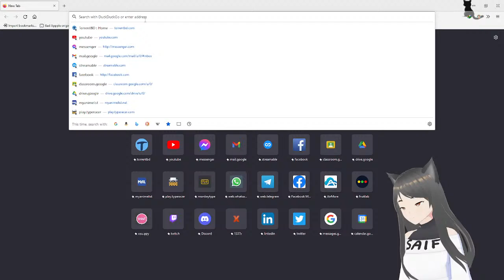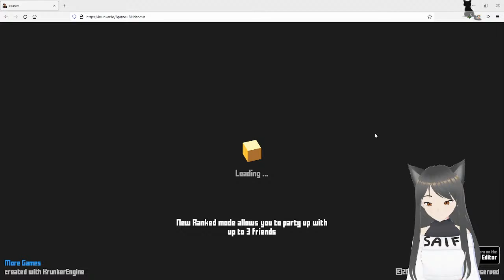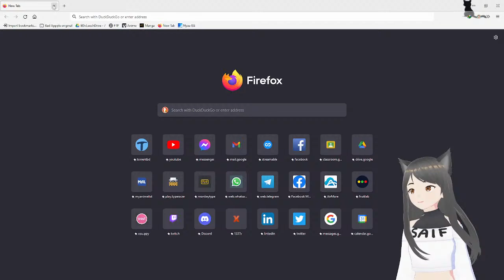Why am I doing this?